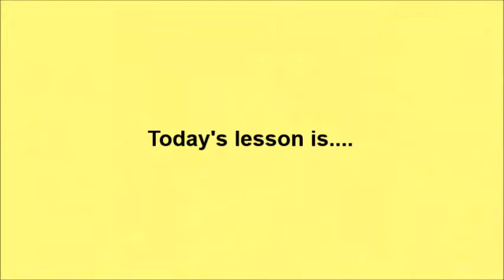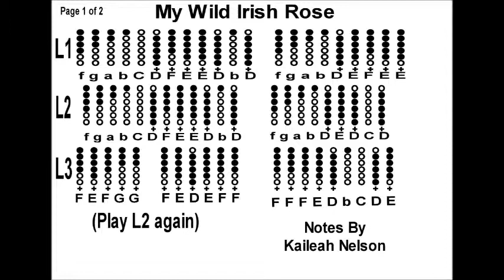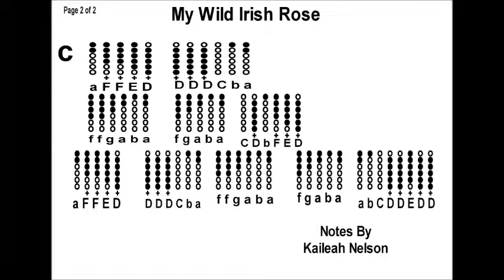(Special Request) My Wild Irish Rose - Tin Whistle Tutorial with Tabs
Hello my dear YouTube fans!
Thank you for tuning in for this special video! 1 of 2 of them, I should say. This is one of my grandmother's favorites and I hope you hope learning as well as enjoy listening to it as much as I have.

(Dragon Bug Sisters):

 (Therapeutic coloring books):

 (K. D. Nelson's books):